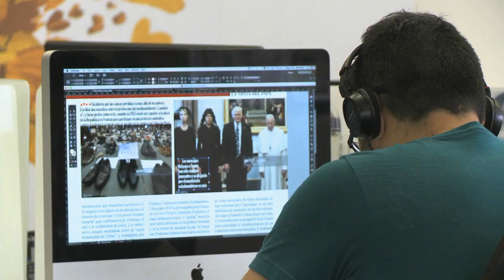Revista Semana y Canal Capital se unen para la visita del Papa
Emisión 23 de agosto del 2017. Esta alianza informativa tendrá el mejor cubrimiento y análisis de la visita del máximo jerarca de la Iglesia Católica.